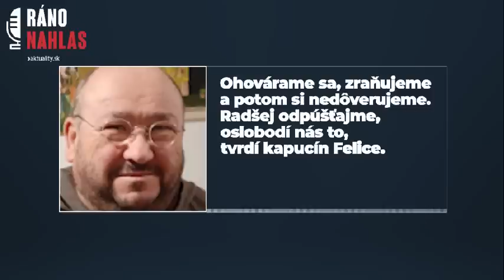🎙️ Ohovárame sa, zraňujeme a potom si nedôverujeme. Radšej odpúšťajme, oslobodí nás to | Aktuality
📣  Je to len pár dní, čo Slovensko obehol prieskum o dramatickej nedôvere medzi ľuďmi – takmer osemdesiat percent sa vyslovilo, že väčšine sa nedá dôverovať. Ak je však dôvera predpokladom už bazálneho fungovania spoločnosti, ide o viac ako zlú správu.